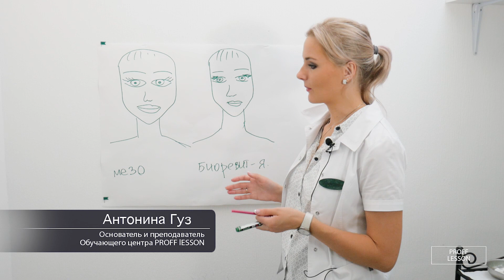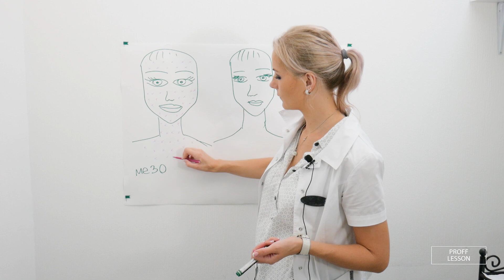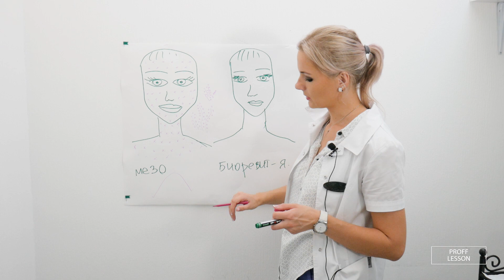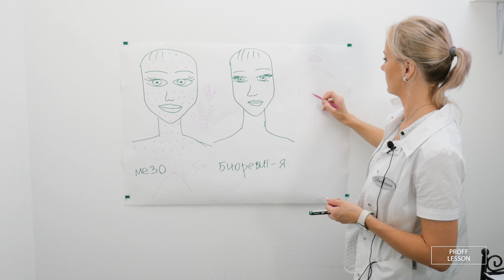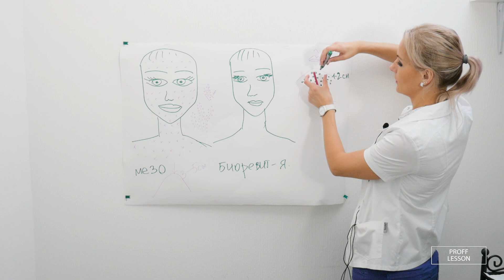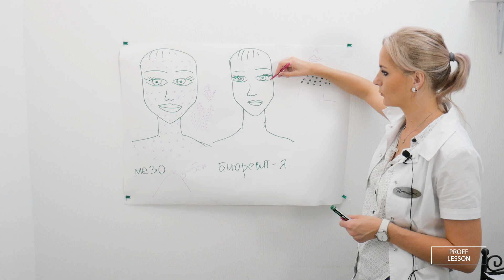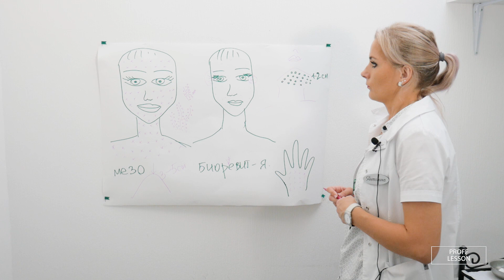Мезотерапия и биоревитализация - техника введения препаратов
Видео урок из курса "Мезотерапия и биоревитализация" - техника введения препаратов для мезотеапии и биоревитализации.

ПОСЛЕ ПРОСМОТРА ДАННОГО ВИДЕО УРОКА У ВАС ЕСТЬ ВОЗМОЖНОСТЬ ПОЛУЧИТЬ СЕРТИФИКАТ!

- Если Вы хотите просто получить сертификат об ознакомлении с данной техникой массажной с печатью - 1000 р.
- Если еще требуется принятие экзамена (Вы снимаете на видео как делаете этот массаж, отправляете мне, я проверяю и комментирую), то сертификат + экзамен = 2500 р.
- Если видео урок в хорошем качестве выслать Вам (он у Вас останется навсегда) + сертификат + экзамен = 6500 р.

💚 Косметология очно и дистанционно

💙Мезотерапия и биоревитализация 30 000 тр./ 1 день
Дистанционно - 7500 р.

💙Контурная пластика 30 000 тр./ 1 день
Дистанционно - 7500 р.

💙Ботокс 30 000 тр./ 1 день
Дистанционно - 7500 р.

💙Профиль Джоли 30 000 тр./ 1 день
Дистанционно- 7500 р.

💙Плазмолифтинг 7500 р

💙Бьютификация губ 30 000 тр./ 1 день
Дистанционно - 7500 р.

💙RUSSIAN LIPS плоский бант 30 000 тр. / 1 день
Дистанционно - 7500 р.

💙Нюдовые губки очно 30000 тр./ 1 день
Дистанционно 7500 р.

💙Сахарные губки очно 30 000 тр./ 1 день
Дистанционно 7500 р.

💙Техника Гаруновой очно 30 000 тр./ 1 день
Дистанционно 7500р.

💙Мужская интимная пластика 50 000 тр.
💙Женская интимная пластика 50 000 тр. / 1 день
Дистанционно - по 7500 р.

💙Бразильская попка 7500 р

💙Увеличение груди 7500 р

💚EXPRESS курс ВСЯ ИНЬЕКЦИОННАЯ КОСМЕТОЛОГИЯ (6в1) FULL FACE = 85 000 тр./ 2 дня
Дистанционно 15 000 р.

💙Лицо под ключ 15000 р

💙Лифтинг минус 10 лет = 7500 р

💙Лифтинг Нефертити = 7500 р

💙Тредлифтинг (мезонити)
Очно 50 000 тр./ 1 день
Дистанционно 7500 р.

🌍 Сайт, где можно купить мои онлайн курсы по косметологии, массажу и медицинские